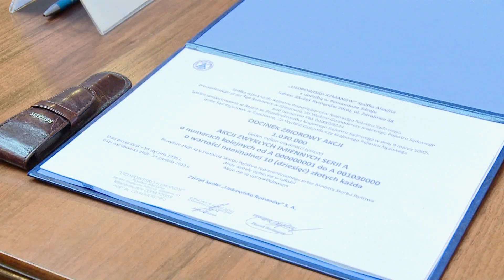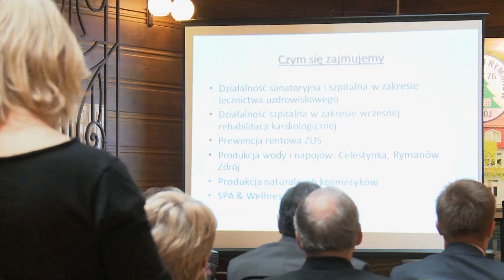Uzdrowisko Rymanów własnością samorządu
Dzień 29 stycznia zapisze się w pamięci pracowników „Uzdrowiska Rymanów" S.A., mieszkańców gminy Rymanów i kuracjuszy korzystających z walorów leczniczych uzdrowiska. W tym dniu bowiem sto procent akcji spółki stało się własnością samorządu województwa i trafiło w ręce marszałka Mirosława Karapyty. Dokument poświadczający przekazanie akcji wręczyła marszałkowi Urszula Pasławska -- podsekretarz stanu w Ministerstwie Skarbu.